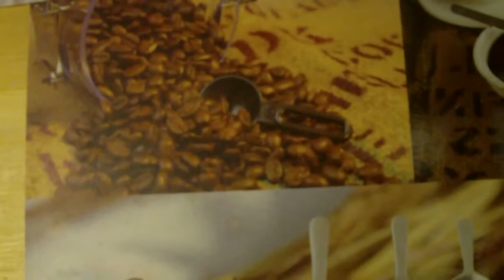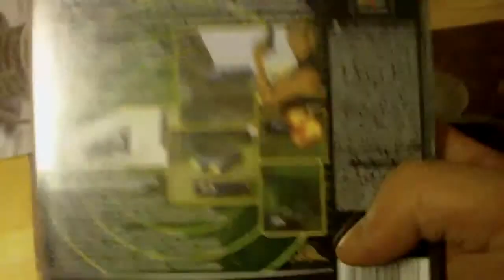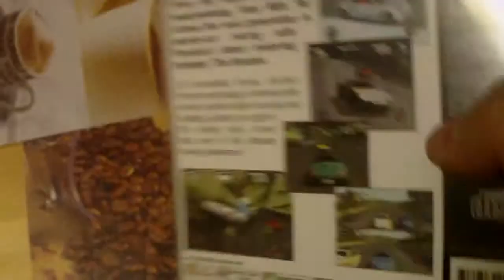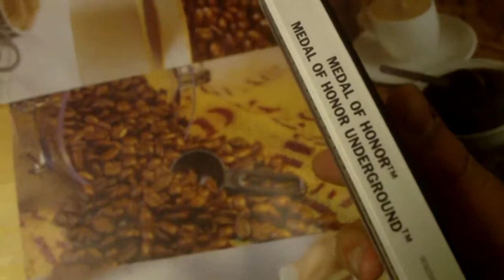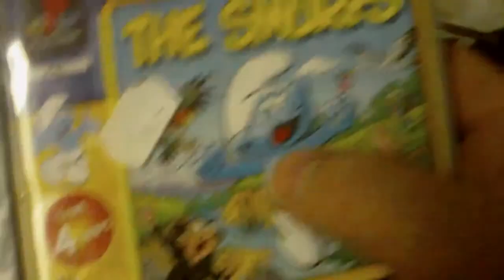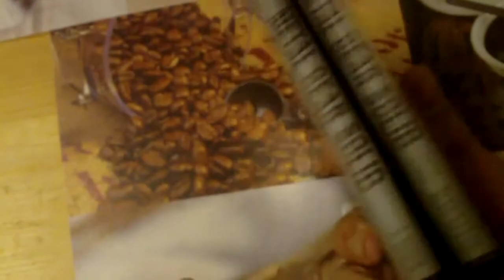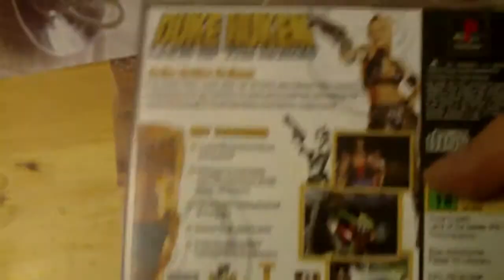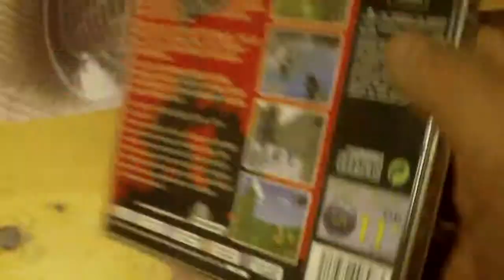My Game Collection - Part 2 - PlayStation 1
This is a video of my Playstation 1 collection. I hope you like it! The music playing in the background is made by Spellingphailer. Check out his sites: